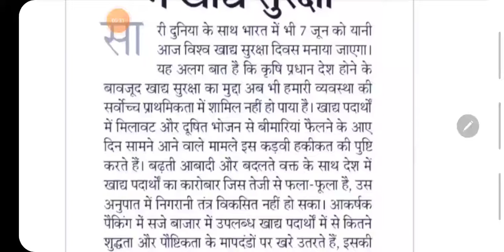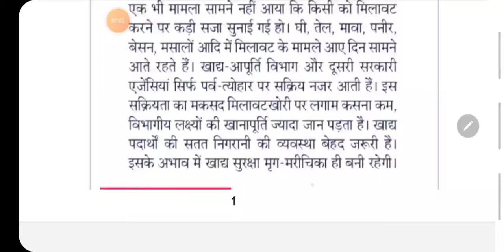90 wpm newspaper dictation / ssc steno dictation/ 90 wpm hindi dictation